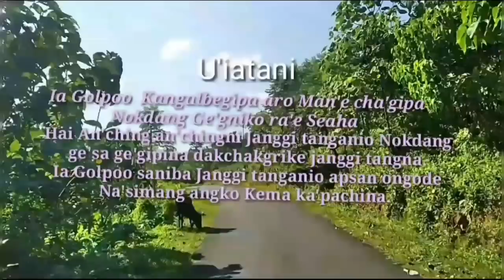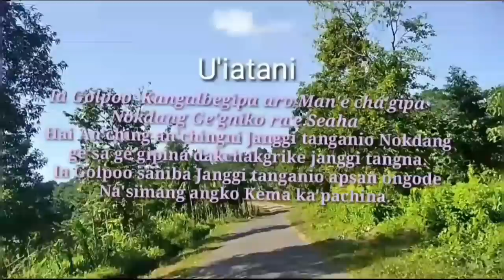Garo New Short film Kamse Ma'gipa Mirong Ra'sruna Re'anga | poor family Most emotional video